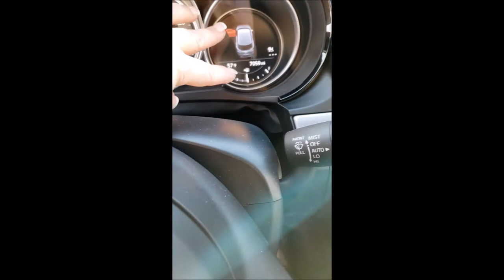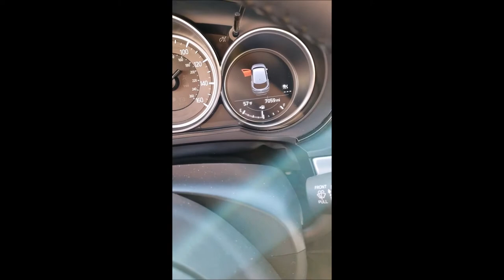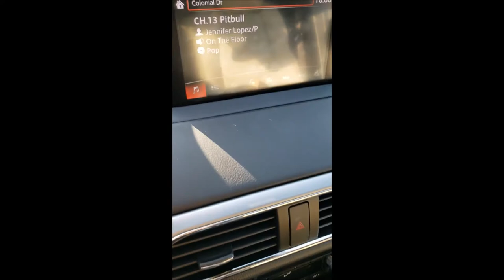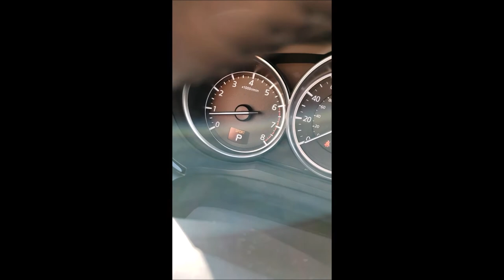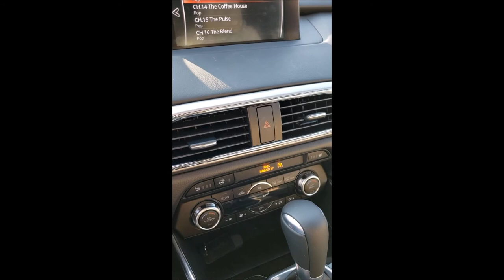2018 MAZDA CX9 - A look inside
A quick look inside the 2018 Mazda CX9 [ad]